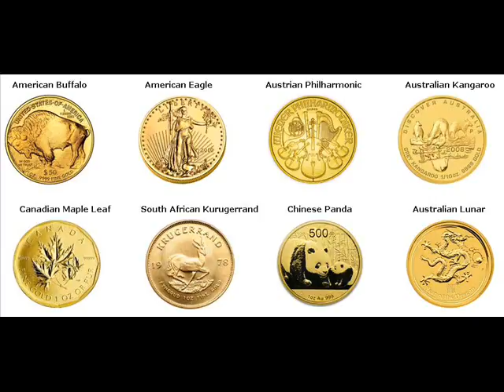Gold Bars For Sale Clio Michigan